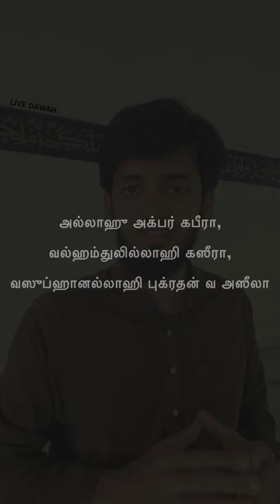நபியை ஆச்சரியப்படுத்திய🤩 இந்த 3 வார்த்தைகள் | SIRAJUDEEN YOUSUFI | Tamil Short Dua | live dawah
LD98

ஹதீஸ் அறிவிப்பாளர் : அப்துல்லாஹ் இப்னு உமர்  (ரழி)
நூல் : முஸ்லிம்
அரபி ஹதீஸ் எண் : 601
ஹதீஸின் தரம் : ஸஹீஹ்

Narrated by : abdullah ibnu omar (RA)
Book : muslim
Arabic Hadees Number : 601
Grade : saheeh

உஸ்தாத்: சிராஜுதீன்  யூசுஃபி
usthad: SIRAJUDEEN YOUSUFI

nabiyai aacharya paduthiya 3 varthaigal

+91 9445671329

Nabiyai athircchippadutthiya intha  🤩 3 vaarthaigal

tamil dawah
islamic status
muslim status
muslim tiktok
muslim reminder
urdu bayan
sirajudeen yousufi bayan
craj u sufi
live dawah channel
sana
thana live dawah
allahu akbar kabeera dua live  dawah
allahu akbar kabera
wal hamdulillahi kaseera
wa subhanallahi bukrathan wa aseela
tholugai dua live dawah